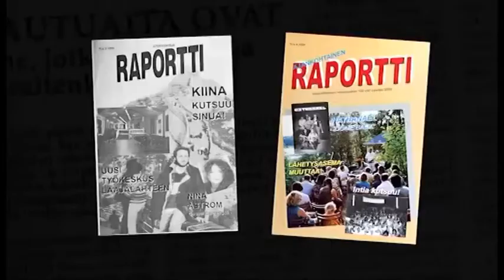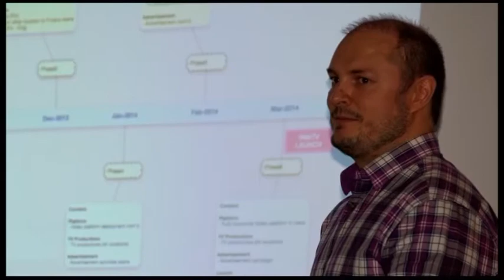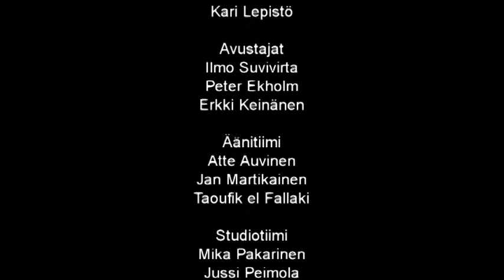One Wayn helmiä - One Way vuosien varrella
Tässä jaksossa katsaus One Wayn 30-vuotisjuhlaan sekä Tapanin opetus aiheesta "Usko Jumalaan".